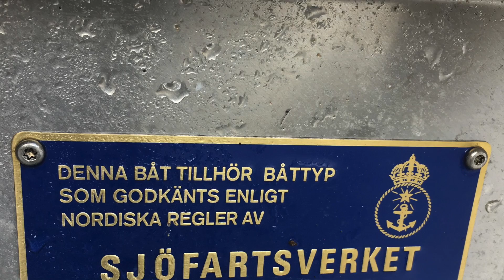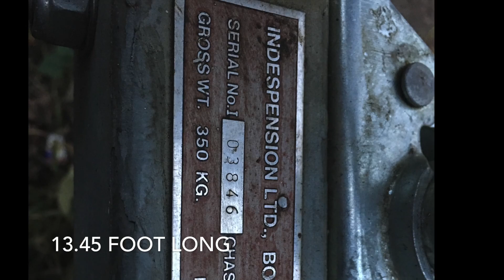RYDS 410 for selling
This video is about RYDS 410 for selling